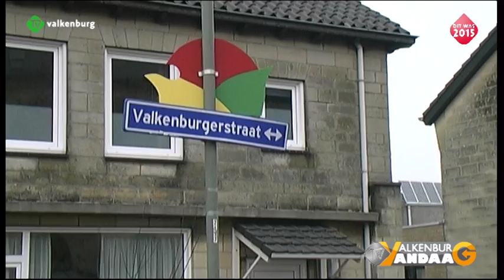TV Valkenburg Vandaag Jaaroverzicht Deel 1